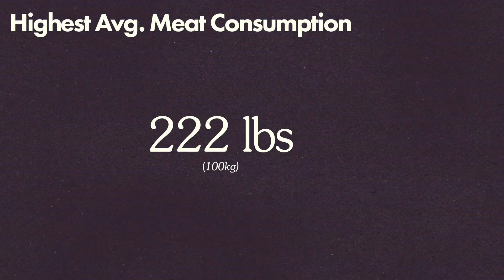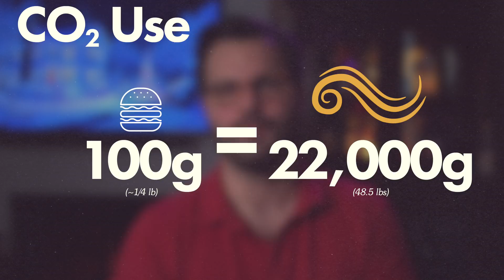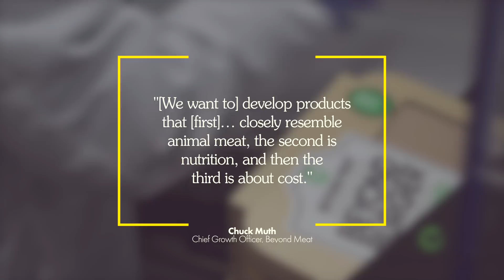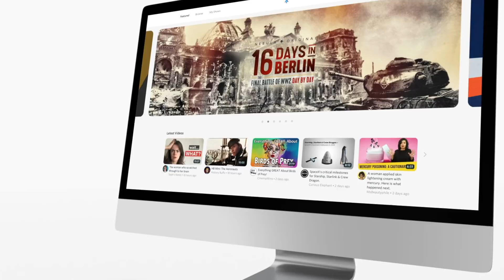In 2050 Burgers Will be Made of Bugs (Part 3)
Alternative meats, plant-based meats, lab-grown meats. There are so many different options. Are cows about to be replaced? || ✨ This episode was supported by Nebula! Join now to watch this video ad free, and support indy creators like me
👇👇👇 Sources & More down here 👇👇👇

📶 EPISODE
Meat is resource intensive to create. Cows are difficult to grow. Plants, on the other hand, are not. Insects? They practically own the planet. Now that alternative meats and sources of protein exist, will these become the meat of the future? Will plantbasedmeats replace cows as the meat for the masses? Will eatingbugs become a popular pasttime? What’s going to happen next?

📚CHAPTERS
0:00 Cows eat a lot
1:59 Lab grown meats
4:41 It's about spaaace
5:20 how to feed 10 billion
⏰ SERIES DESCRIPTION
What about to eat a vegetarian diet? Will we have cows on Mars? What's the 2020 version of replicators from Star Trek? I have so many questions, so let's kick into it. This week I explore the evolution, economics, classism of eating meat, and where the human diet might go in thefuture.
🍔SERIES LINKS
PART 4 : how many people can Earth feed?
PART 5 : cows on Mars?

📚📚📚 SOURCES
Harvard Food panel to discuss solutions for a population of 10 billion
The keys to feeding the 10 billion people expected on Earth by midcentury read like a thoughtful laundry list that’s both reassuring and daunting: new technology, more seafood, more efficient small farms, less food waste, less red meat, and — perhaps — insects.

There Is Not Enough Land on Earth to Support The Diet Recommended by Authorities
Earth is a pretty big place, but it's not as big as our appetite.

Here’s that PLOS One study: Global land use implications of dietary trends
Global food security and agricultural land management represent two urgent and intimately relaed challenges that humans must face. We quantify the changes in the global agricultural land footprint if the world were to adhere to the dietary guidelines put forth by the United States Department of Agriculture (USDA), while accounting for the land use change incurred by import/export required to meet those guidelines.

Find out how many miles a car could drive on the energy for your breakfast sausage

Is the New Meat Any Better Than the Old Meat?
The Impossible Whopper and other plant-based burgers are a hit. But are they an improvement for you and the planet?

The next challenge for plant-based meat: Winning the price war against animal meat
The last couple of years have been consequential ones for meatless meat, as we at Future Perfect have documented. For all meatless meat’s success, however, advocates shouldn’t feel complacent. After all, meatless meat still makes up less than 1 percent of the annual meat consumption in the US — hardly a dent in how we eat.

Video by Getty Images

Love you, nerdfam! Stay curious, thank you for supporting my scicomm. Here's a challenge, try to not eat any red meat for three days. Just 72 hours without mammal meat. Try it! Let me know how it goes ✨